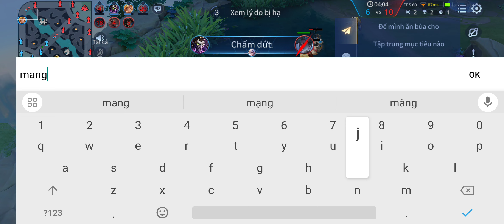Redmi note 8 pro miui 12.5.8 test liên quân đồ hoạ cao+ghi màn hình 1080p 30fps mượt ổn?